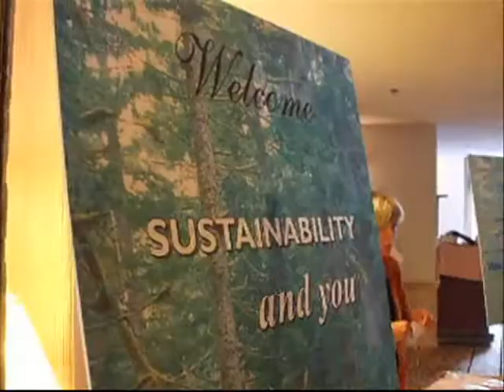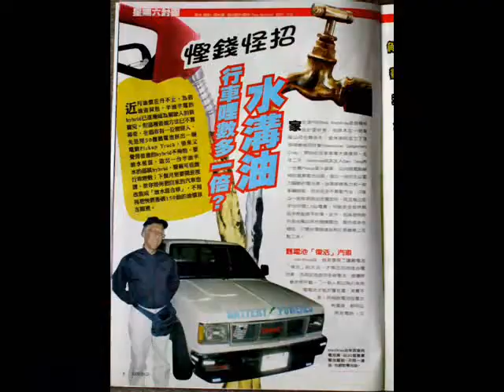battery reUSE shown at Sustainability Expo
new tel numbers

Small household alkaline batteries as well as large electric scooter and wheelchair batteries can be revived even though they appear to be dead. This invention was chosen as one of the most intriguing new inventions by Canadian Business magazine for 2008.

Los acumuladores alcalinos del pequeño hogar tan bien como las baterías eléctricas grandes de la vespa y del sillón de ruedas pueden ser restablecidos aunque aparecen ser muertos. Esta invención fue elegida como una de las nuevas invenciones más intrigantes por la revista comercial canadiense para 2008.

Gli accumulatori alcalini della piccola famiglia come pure le grandi batterie elettriche della sedia a rotelle e del motorino possono essere fatti rivivere anche se sembrano essere guasti. Questa invenzione è stata scelta come una di nuove invenzioni più intriganti dallo scomparto canadese di affari per 2008.

DEAD BATTERY REVIVAL TECHNIQUE FOR SALE $99

Example:
80-cent-cost Revived Battery Starts a Big Lincoln Continental
This used electric wheelchair battery, which was down to 15AH before I revived it to beyond its original power, is still running Clayton's huge Lincoln, months later.

I'm offering to explain how to do this to individuals.

The attached photo showsLibby Davies, MP. She has been supporting revived batteies for 5 years.

Send payment to: R o b M a t t h i e s
126 W.3rd St, #38682,N. Vancouver, BC, V7M 3N1